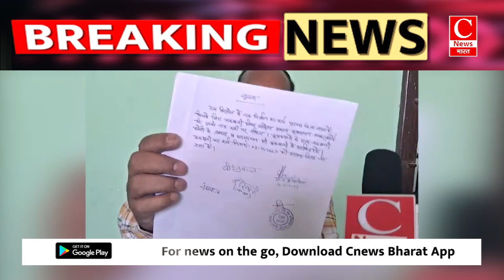ट्रांसफर होने के बाद भी तहसील छोड़ कर नहीं जा रहे है || Cnews Bharat